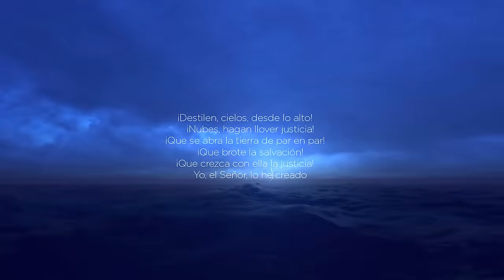Rojo - Llueve En Mí (Video Lyrics Oficial / Lyric Video) | Del álbum debut de ROJO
Rojo - Llueve En Mí (Video Lyrics Oficial / Lyric Video)

LLUEVE EN MÍ (Letra)
He estado dormido
He dudado de ti
He tendido a caer
He creído en mí

Cambia el ritmo de mi comprensión,
Sácame de mi propia prisión.

(CORO)
Oh, oh, oh...
Llueve en mí y avívame.
Oh, oh, oh...
Te necesito.

Quiero ir más profundo
Y arrancar la ansiedad
Tengo hambre de verte
Y caer a tus pies.

Quiero que haya menos de mí
para que haya más de ti.

(Puente)
Sólo tú puedes responder
No tengo a dónde ir, sólo a ti Jesús